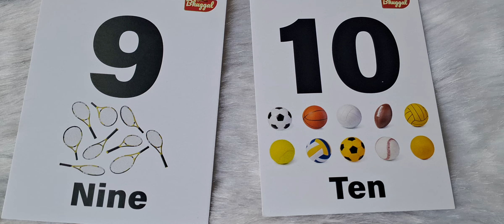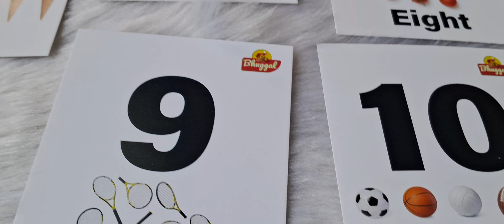SHALINIS LADIES COLLECTION FLASH CARDS 123 CARDS KIDS,WHATSAPP:7386674551